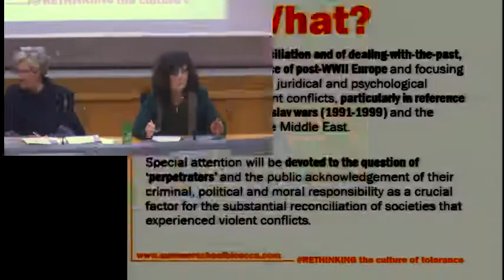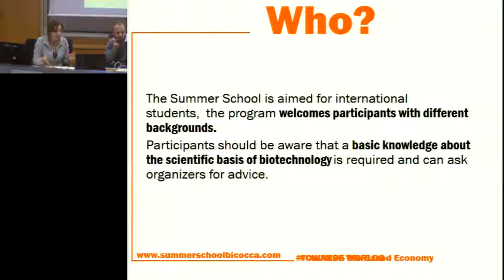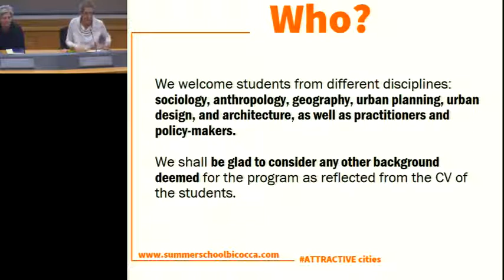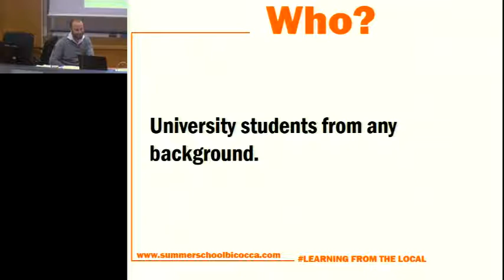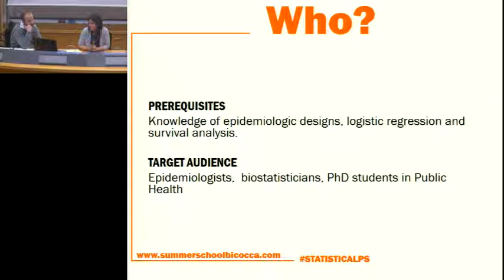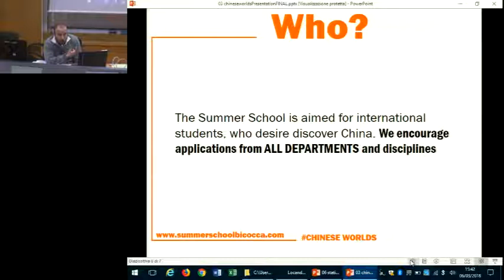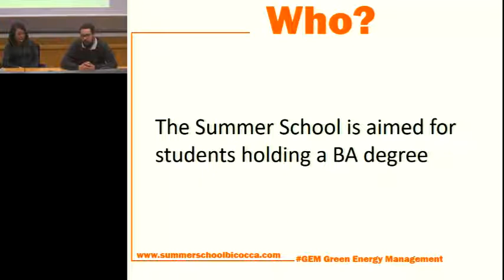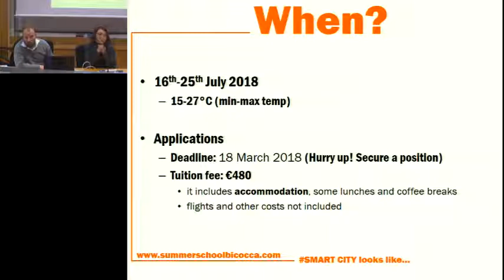Summer School Bicocca 2018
06/03/2018

Estate 2018? Scopri le proposte summer school dell'Università di Milano-Bicocca

Le Summer e Winter School sono corsi internazionali con programmi di breve durata (generalmente da 1 a 3 settimane) che possono conferire ai partecipanti crediti formativi universitari.

L'Università degli Studi di Milano-Bicocca promuove e organizza Summer School sia in Italia che all'estero grazie alla collaborazione con Università e Istituti partner.

Tutte le attività delle Summer School Internazionali si svolgono generalmente in lingua inglese.

Tutte le informazioni sui corsi 2018, i termini e le condizioni per la partecipazione, sono accessibili tramite il sito dedicato

Tra le destinazioni possibili, Cina, India, Spagna e Kazakhistan oltre a numerosi programmi in Italia.